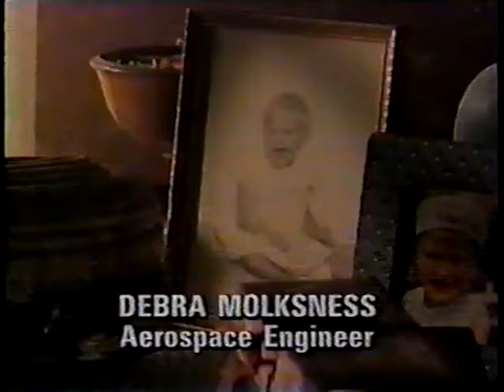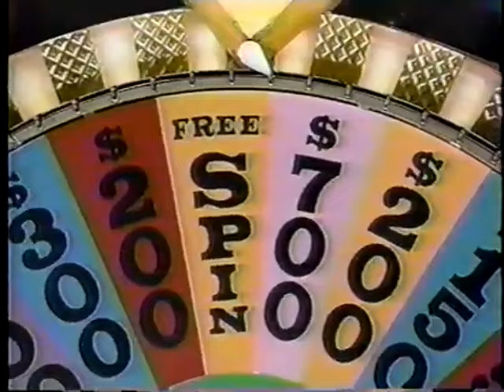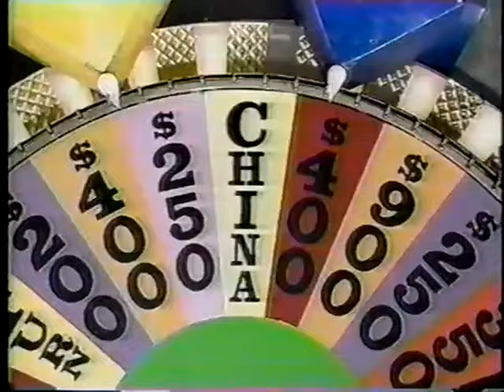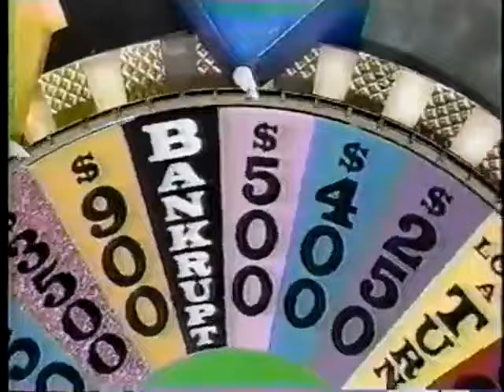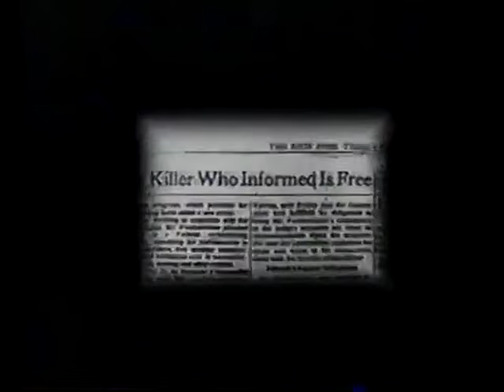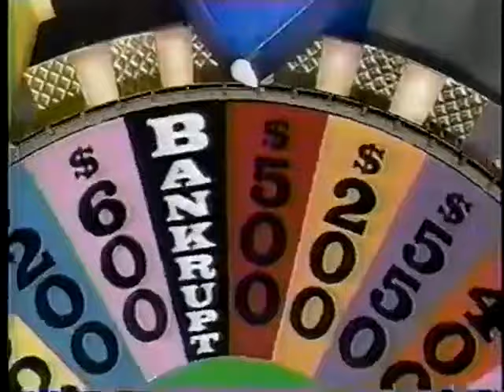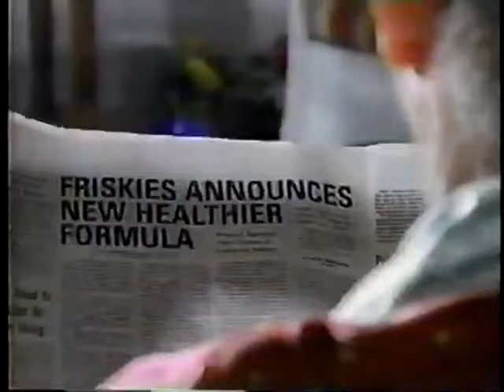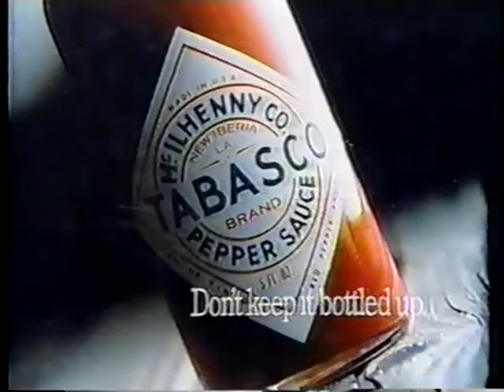(Nighttime Syndicated) - 7x01 (Season 7 Premiere) - September 4th, 1989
Here's the Season 7 Premiere of the Nighttime Syndicated Wheel of Fortune with Pat Sajak & Vanna White from September 4th, 1989